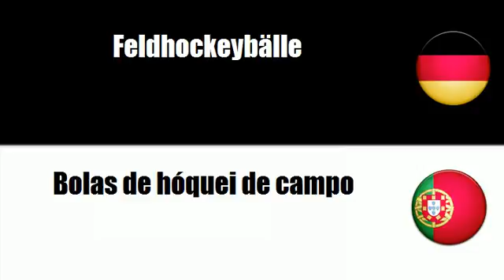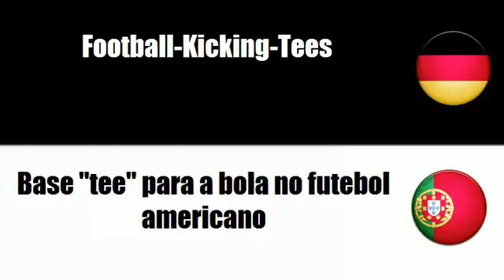Portugiesisch lernen = Ausrüstungen für Feldsportarten